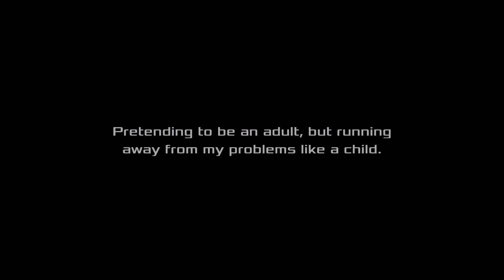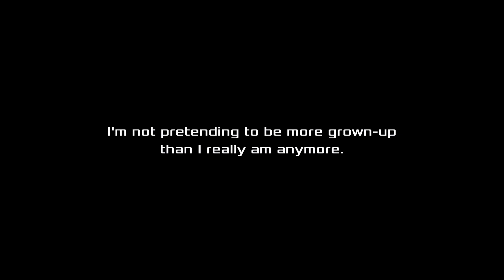Akiba's Beats part 48. The whole crew in one place!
We get to see the whole crew for the rest of the game!